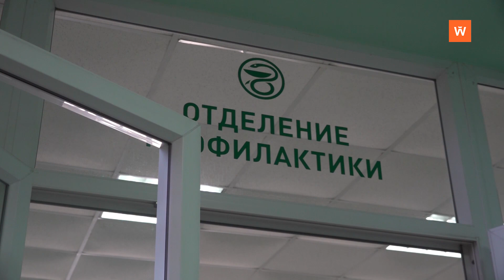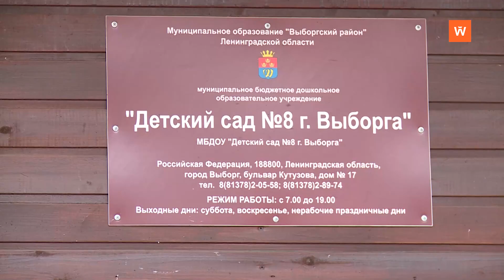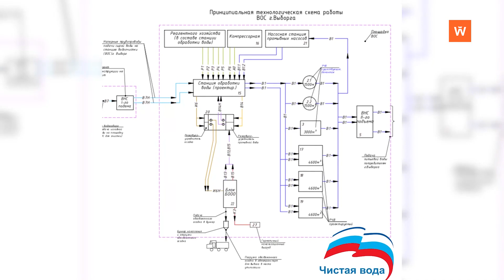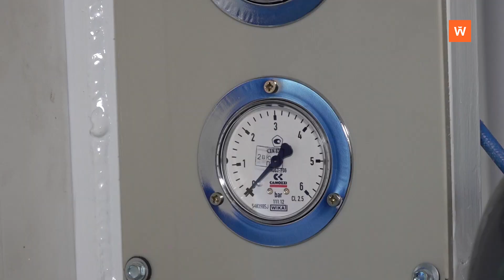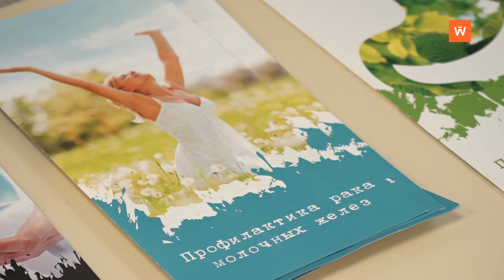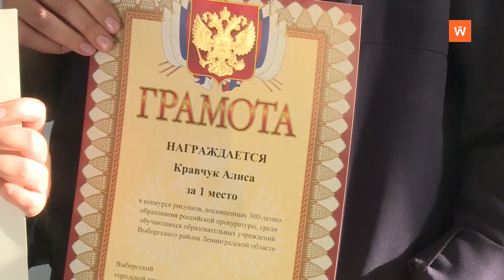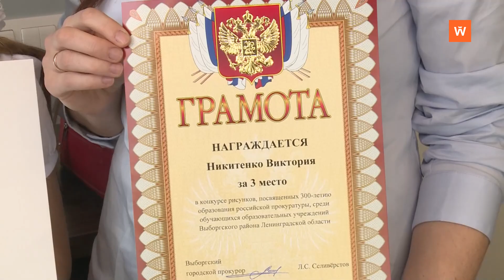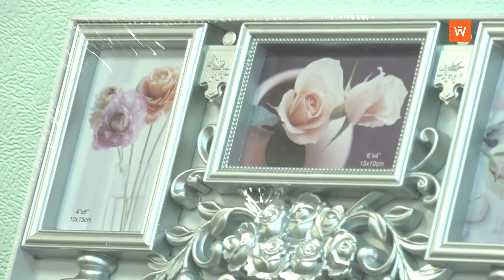Программа «Город. Новости по-выборгски» от 26 октября 2021 года